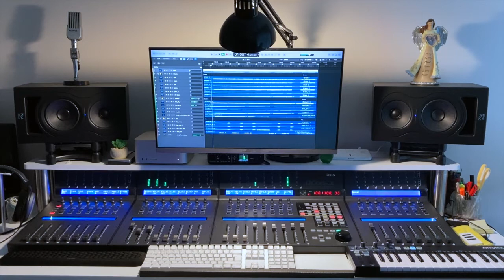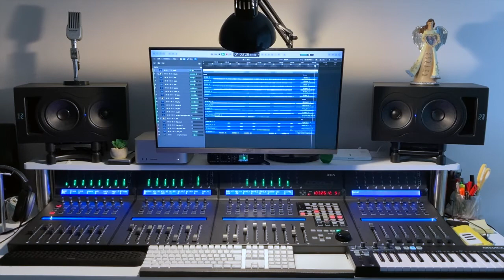Watch Me Mix, Ep.4 : The Doobie Brothers - Long Train Runnin', from the 16-track session tape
RE-UPLOADED FROM 01 JULY BECAUSE OF A MIXING ERROR

The Doobie Brothers - Long Train Runnin' - Mixed on a motorised 32 track DAW controller

This video is for edutainment purposes only.
I willingly accept I will not monetise this video
nor financially profit from it in any way.